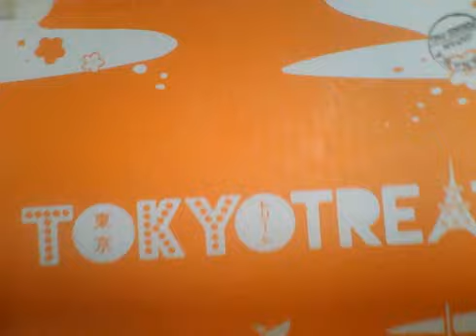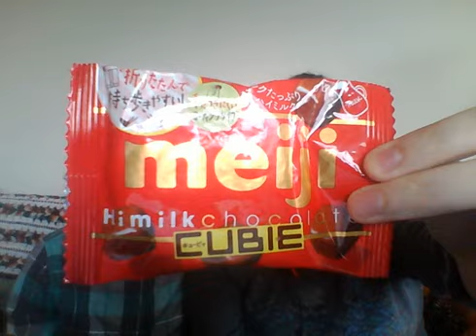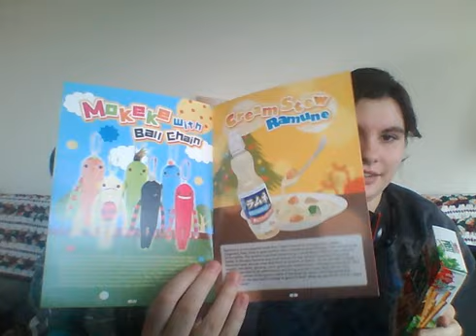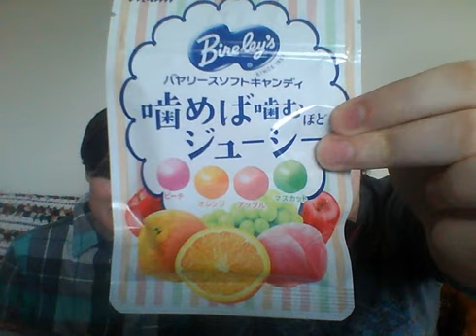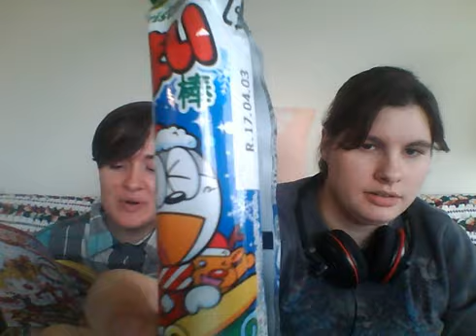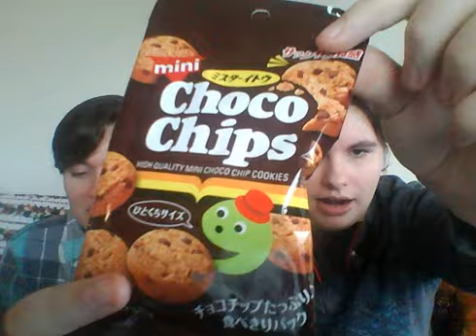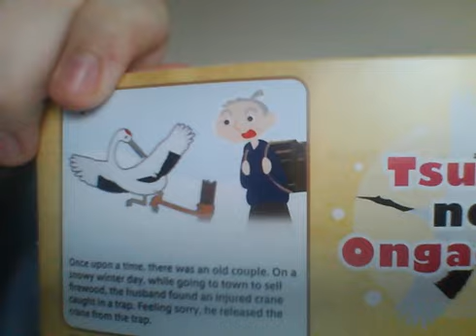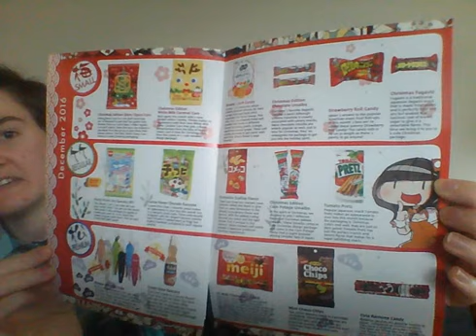Let's Eat!: TokyoTreat Unboxing [Dec] (Part 2)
Reposted due to audio glitches, sorry about that folks!!